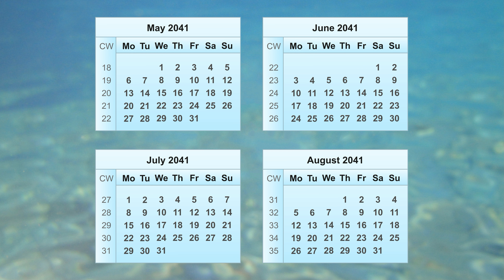Calendar 2041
In this video, you will find all the essential information about the 2041 calendar. The 2041 calendar starts on Tuesday, January 1st, 2041, and ends on Tuesday, December 31st, 2041. The year 2041 is not a leap year, which means the 2041 calendar has the usual 365 days, and February 2041 ends with 28 days. A leap year occurs every four years.

In 2041, the 1st calendar week begins on Monday, December 31st of the previous year. The 2041 calendar year has a total of 52 calendar weeks. The 52nd week of 2041 ends on Sunday, December 29th, 2041. The calendar week that includes the first Thursday is considered the 1st week of the year. A year can have either 52 or 53 calendar weeks. A calendar week always has 7 days and starts on a Monday. #2041

This 2041 calendar also includes the calendar weeks of 2041. In each monthly calendar of 2041, weekly calendar of 2041, or daily calendar of 2041, you can easily find the desired week of 2041 (calendar week 2041). All calendar weeks of 2041 are visible.